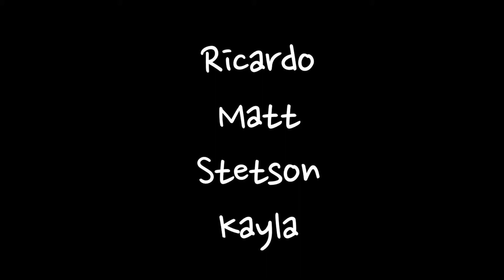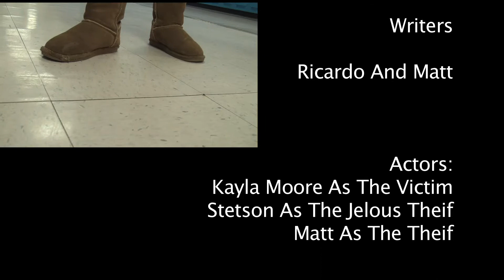The Jealous Thief - A Short Film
The Jealous Thielf, A Short Film About A Girl Who Went Shopping And Was Mugged For Her Purse, Then When The Car Theif Spots The Purse Thief With His Brand New Stolen Purse He Gets Jealous And Hunts Him Down.

Producers: Ricardo Castro, Matt Power
Writers: Ricardo Castro, Matt Power
Actors: Kayla Moore - as The Victim
Matt Power - as The Thief
Stetson- as The Jealous Thief
Director: Ricardo Castro
Co-Director: Matt Power

NO COPYRIGHT INFRIGMENT IS INTENDED

Special Thanks To All The Teachers That Let Us Use Their Rooms For Filming!